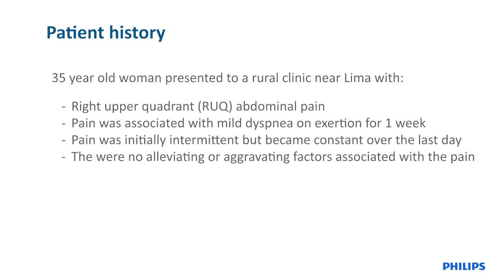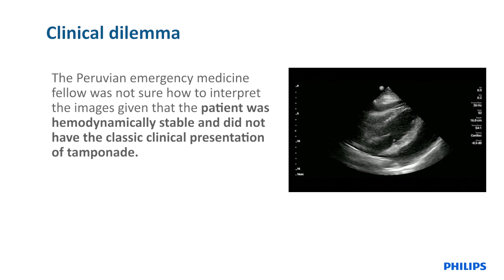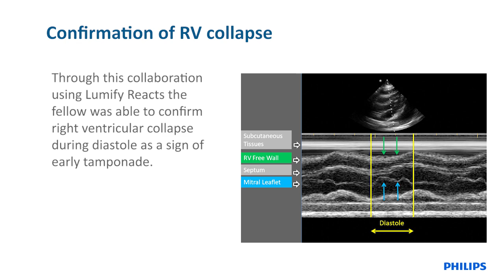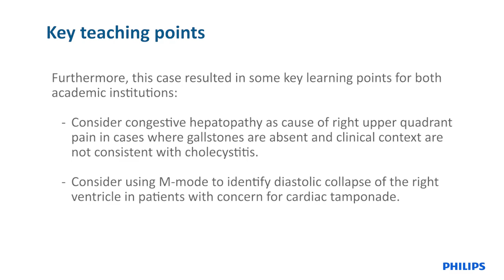Philips Lumify case study: Cardiac tamponade masquerades as abdominal pain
to learn more about Philips Lumify

In this case study, Dr. Andrea Dreyfuss describes how Lumify Reacts helped a physician in Peru diagnosis and treat a patient whose cardiac tamponade masqueraded as abdominal pain.